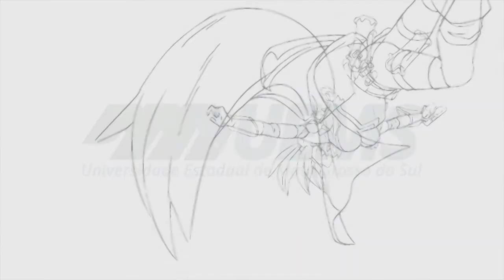Estudos de quadrinhos na perspectiva religiosa, com Carlos Caldas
Carlos Caldas (PUC Minas) fala sobre a relação entre os quadrinhos e a religião. Para assistir ao vídeo completo, acesse